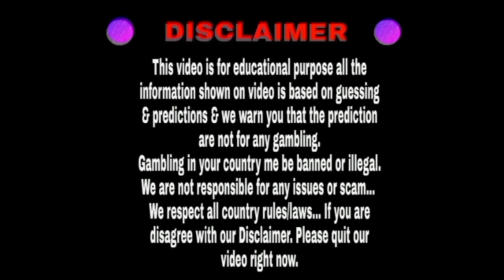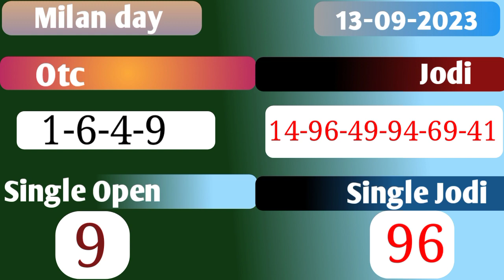Milan day 13/09/2023 | Fix open to close | Dhamakedar jodi